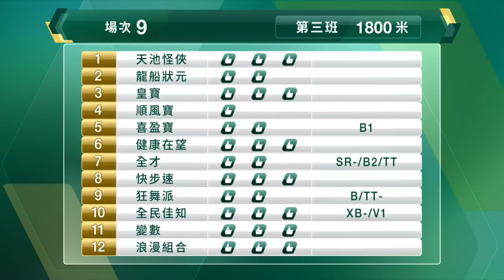【早着先機】21/22 #34 跑馬地夜賽 — 第9場（1月5日）